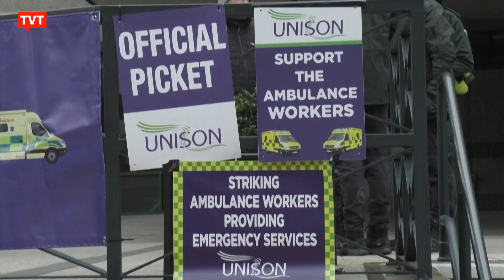Greve é retomada na saúde do Reino Unido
Motoristas de ambulância no Reino Unido retomaram nesta segunda-feira a greve para pedir aumentos salariais que compensem a alta inflação no país. Esse é o terceiro protesto promovido pela categoria, que compõe o sistema público de saúde britânico, em pouco mais de um mês. Na última semana, profissionais de enfermagem já haviam feito dois dias de paralisação, após uma primeira mobilização inédita em dezembro. Uma nova jornada de protestos está marcada para o dia 6 de fevereiro. Diversos setores profissionais da Grã-Bretanha têm feito greves e manifestações nos últimos meses, principalmente para pedir reajustes que se equiparem à inflação, cuja taxa fechou dezembro em 10,5%. Atingida pelo subfinanciamento crônico e pela falta de pessoal, a área da Saúde é uma das mais afetadas. Apesar disso, o governo segue firme em rejeitar as demandas da classe. Em um comunicado divulgado na noite de domingo (22), o ministro da Saúde, Steve Barclay, considerou 'muito decepcionante' a mobilização desta segunda-feira. As organizações sindicais garantem que vão continuar com as greves e pedem que o primeiro-ministro britânico, o conservador Rishi Sunak, assuma as rédeas das negociações, pois consideram que o ministro Barclay não tem 'autoridade' para chegar a um acordo.